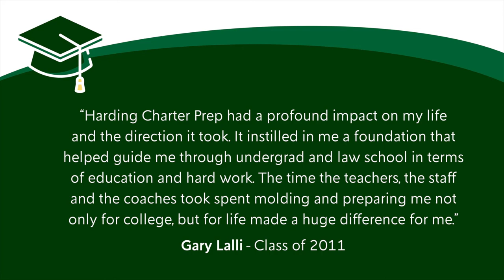Harding Charter Prep Students Talk About Why They Love the School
Harding Charter Preparatory High School students Nicholas Onema, Israel Ibanez, J'Taelii Heath and Anna Boevers talk about why they love Harding Charter Prep!